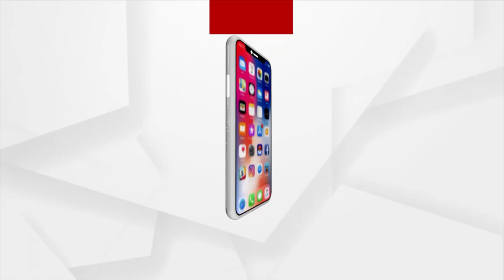ଧୀରେ ଧୀରେ ଦୁର୍ବଳ ହେବ ବାତ୍ୟା ଜୱାଦ୍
ଧୀରେ ଧୀରେ ଦୁର୍ବଳ ହେବ ବାତ୍ୟା ଜୱାଦ୍ । ବାତ୍ୟାକୁ ନେଇ IMD ଡିଜି ମୃତ୍ୟୁଞ୍ଜୟ ମହାପାତ୍ରଙ୍କ ସୂଚନା । ୧୨ ଘଣ୍ଟା ପରେ ଉତ୍ତର-ଉତ୍ତରପୂର୍ବ ଦିଗରେ ଗତି କରିବ ବାତ୍ୟା, ଦିଗ ପରିବର୍ତ୍ତନ କରୁଥିବାରୁ ବାତ୍ୟାର ବେଗ ହ୍ରାସ ପାଉଛି ।